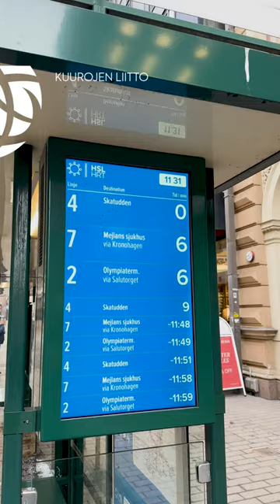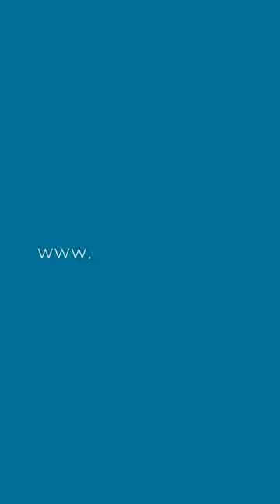Viittomakielten päivä 2024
Tiesitkö, että 12. helmikuuta vietetään suomalaisen ja suomenruotsalaisen viittomakielen omaa juhlapäivää, Viittomakielten päivää? Päivä on myös kuurojenopetuksen isän C. O. Malmin (1826–1863) syntymäpäivä.

Kysyimme Helsingin keskustassa ohikulkijoilta, mitä he tietävät kuuroista ja viittomakielistä. Katso videolta vastaukset!

Visste du att den 12 februari firas en egen festdag för finskt och finlandssvenskt teckenspråk, Teckenspråksdagen? Dagen är också födelsedagen för C.O. Malm (1826–1863), fadern för dövundervisningen.

Vi frågade förbipasserande personer i Helsingfors centrum vad de vet om döva och teckenspråk. Se svaren i videon!